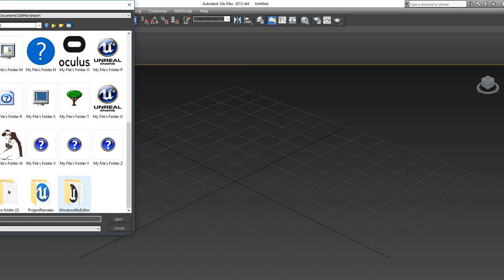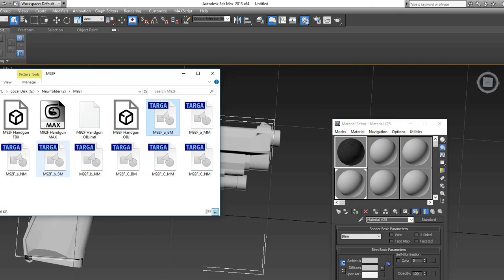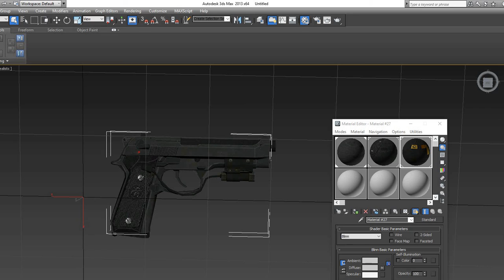M92F Handgun Low-poly 3D